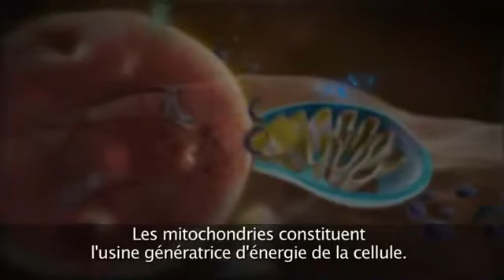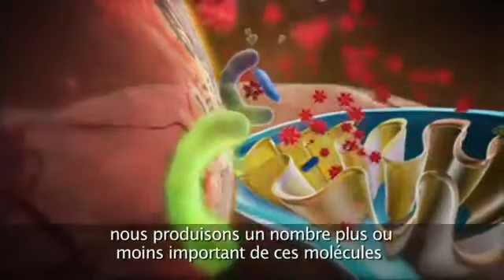La science derrière ASEA témoignages de médecins VO sous titrage français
Avancée sur les molécules de signalisation redox grâce à Aséa. Renseignements 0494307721 ou